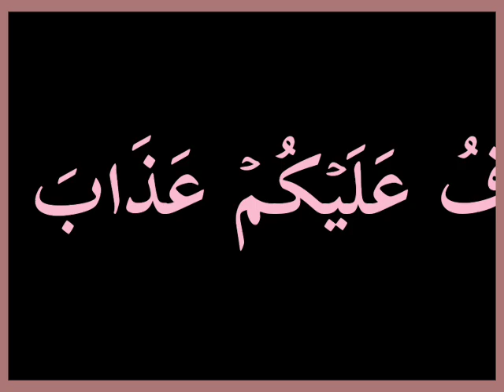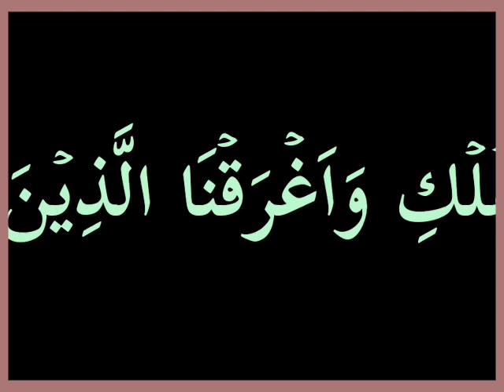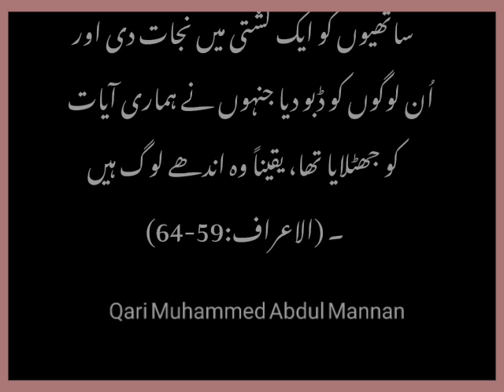January 5, 2024